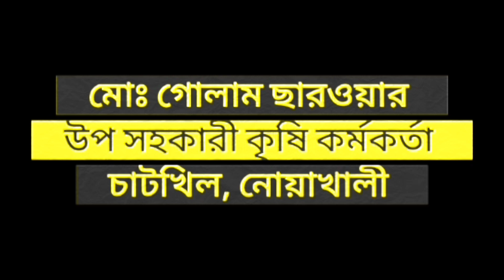আম গাছের গ্রাফটিং কলম - Agriculture Idea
এখন বর্ষাকাল, কলম করার সবচেয়ে উপযুক্ত সময়। ভিডিও তে আমরা কলম করার সবচেয়ে জনপ্রিয় পদ্ধতি উপস্থাপন করেছি। আশা করি  সকলে উপকৃত
হবেন।
ধন্যবাদ